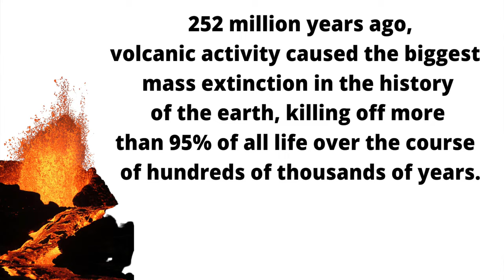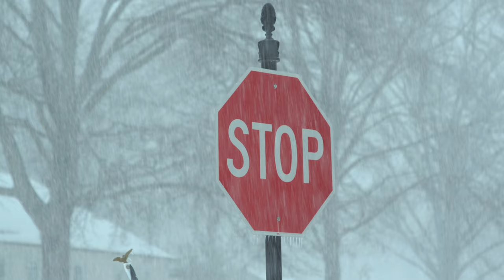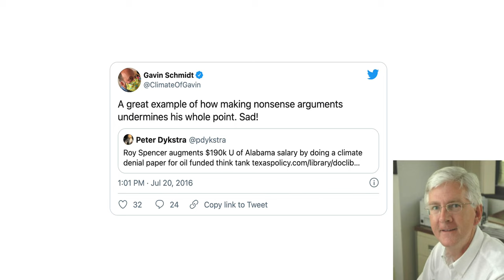The World's Biggest Climate Change Myths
These are the top 10 climate change myths that I think are the most dangerous and prevalent. If someone chooses to be a climate denier, they've already made up their mind. But for the people that simply aren't sure what to believe or who haven't looked much into the topic, myths can be an obstacle to overcome or a deterrent altogether. Debunking these myths is pretty easy, especially when we have all of the science and data in the world to back up the fact that climate change is not only happening, but it's man-made.

0:00 Climate Myth 1: The climate has always changed (not like this)
0:49 Climate Myth 2: It's cold. That means global warming doesn't exist.
1:51 Climate Myth 3: Volcanoes spew more CO2 than humans
2:39 Climate Myth 4: The sun is causing global warming
4:20 Climate Myth 5: Scientists disagree on climate change
5:45 Climate Myth 6: Renewables only work when it's not cloudy or rainy
8:41 Climate Myth 7: More CO2 in the atmosphere is good for plants
10:17: Climate Myth 8: Animals and plants will adapt to climate change
11:31 Climate Myth 9: Switching to a green economy will bankrupt the country
13:05 Climate Myth 10: Individuals are to blame / individual actions don't make a difference